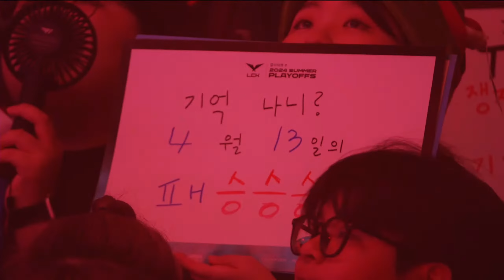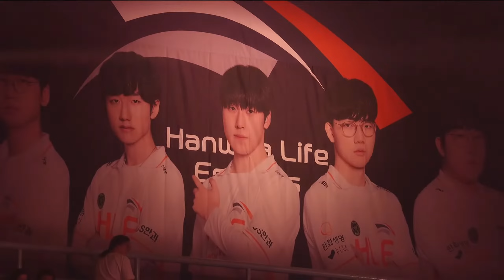[07.09.2024] HLE vs T1 | Game 3 | Lower Finals | LCK Mùa Hè 2024